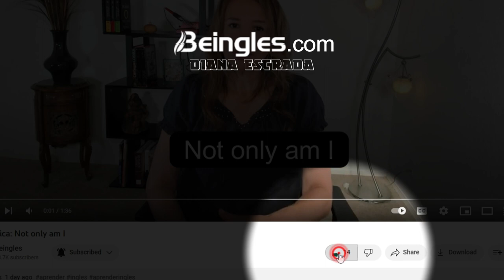Instant gratification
Esta es respuesta a una pregunta que nos hicieron en Instagram:
"¿Sabes si existe en inglés ese refrán o dicho que dice, "Pan para hoy, hambre para mañana"."
Confieso que no conocía el dicho en español, pero viene a mi cabeza una frase que puede sonar muy acorde y es Instant gratification. Quiere decir algo así como que hoy me premio por algo sin importar lo que pueda pasar mañana. No sé si este les sirva, pero si alguno de ustedes tiene la respuesta correcta, te invito a que lo dejes en los comentarios.

I wish you a great day!